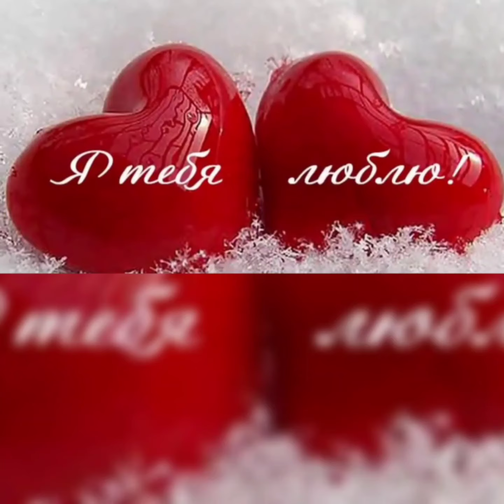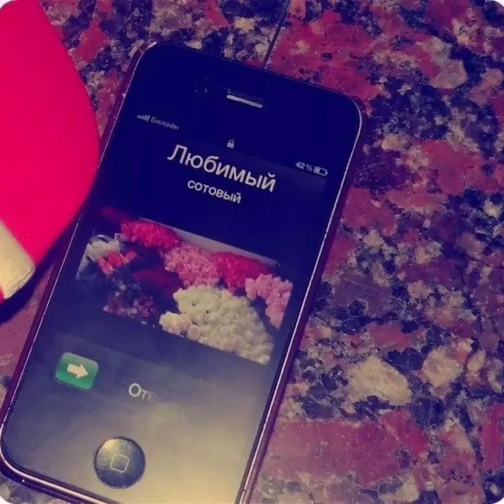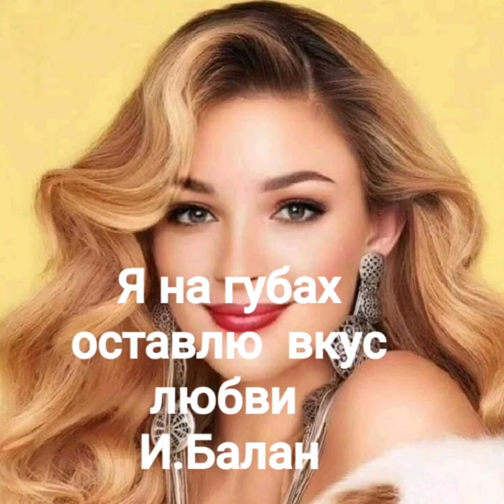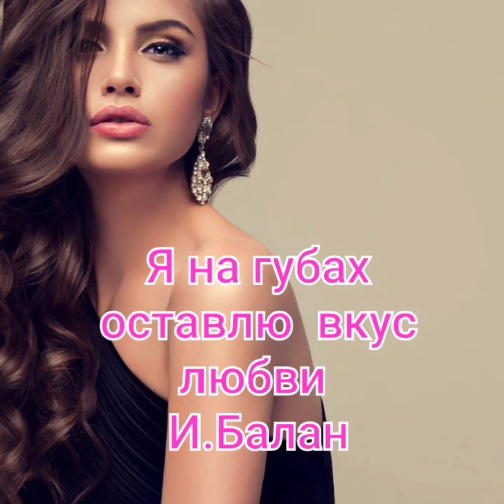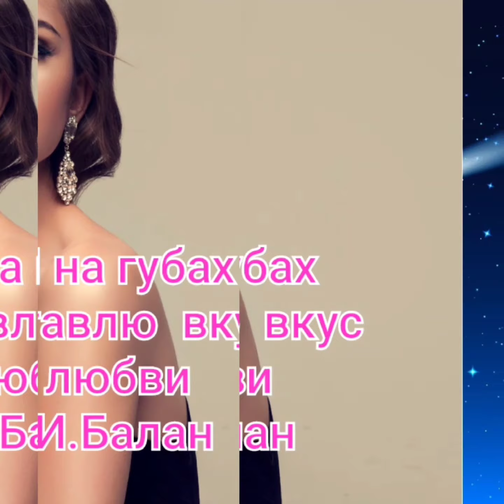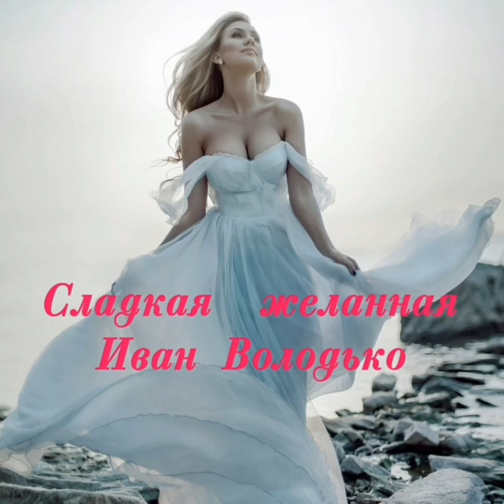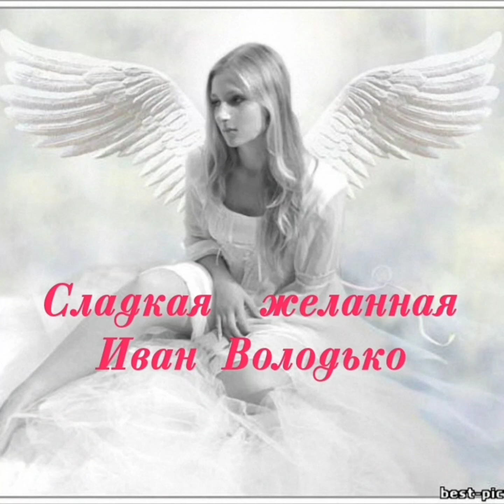Красивые признания в любви 💘